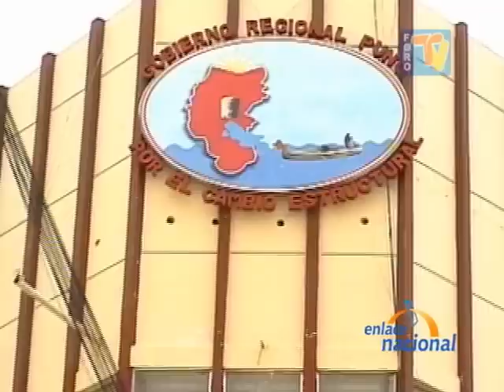Inaudito: Friaje en la selva peruana